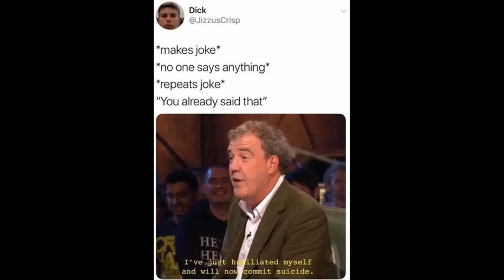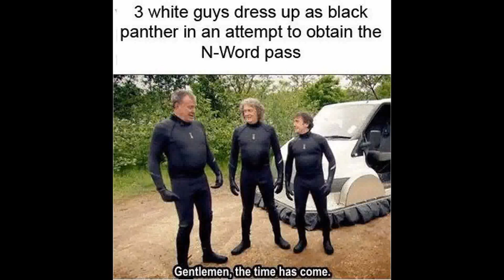Top Gear Memes